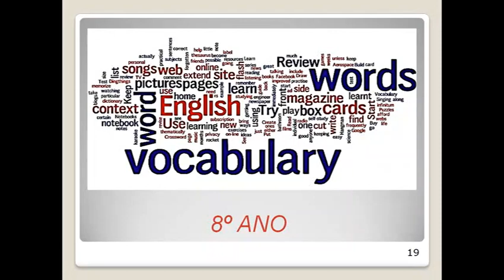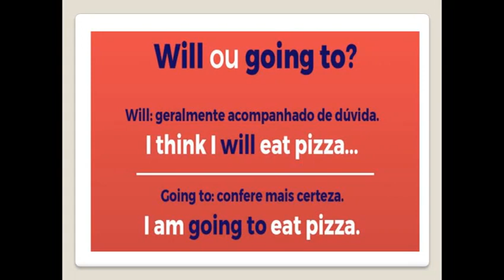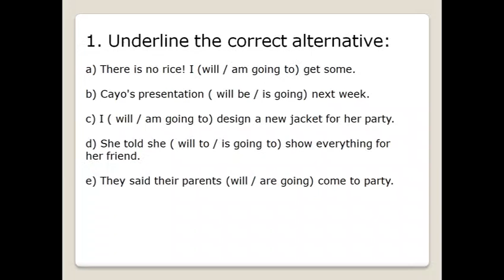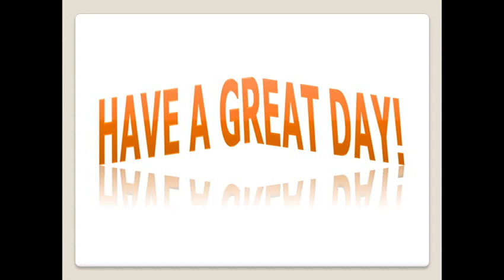IAM - 8° ANO - INGLÊS (CAP.2 WILL AND BE GOING TO - CONTINUAÇÃO) 29/4